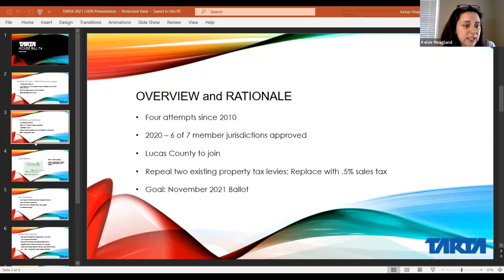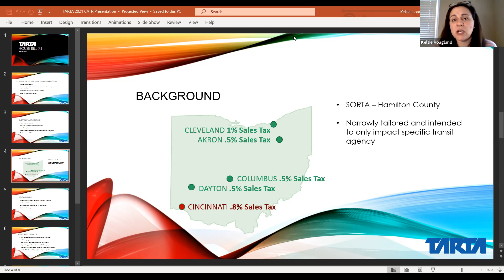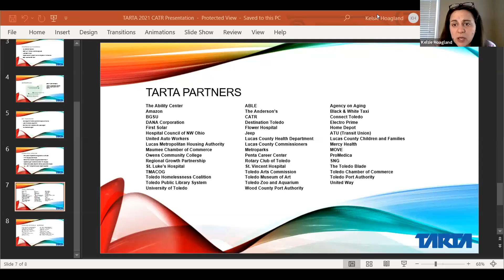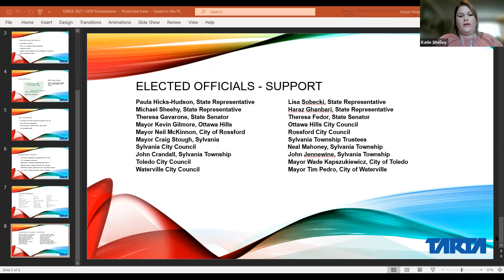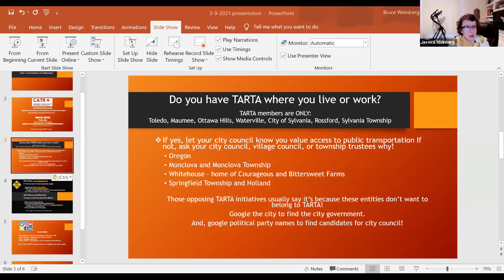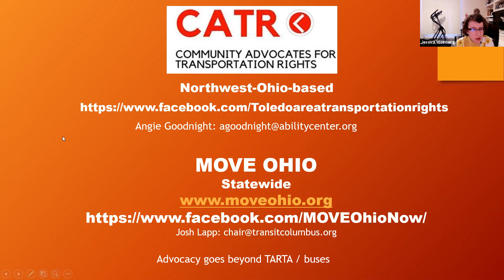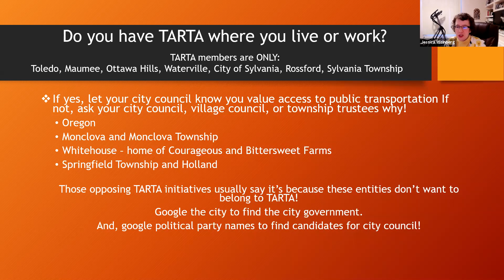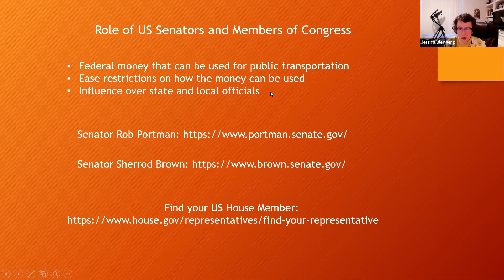Public Forum on Transportation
Hosted by Community Advocates for Transportation Rights.
Speakers:
• Kim Dunham, Toledo Area Regional Transit Authority
• Ohio Representative Michael Skindell
• Stu Nicholson, All Aboard Ohio